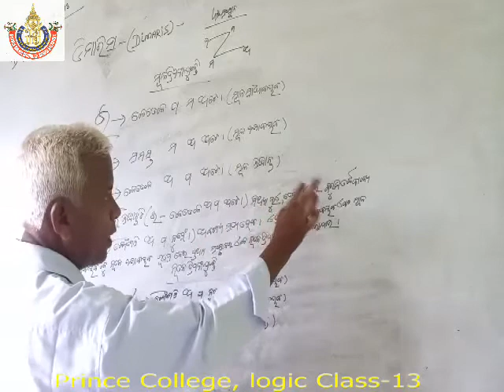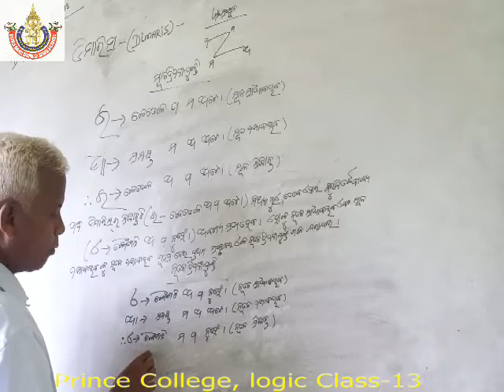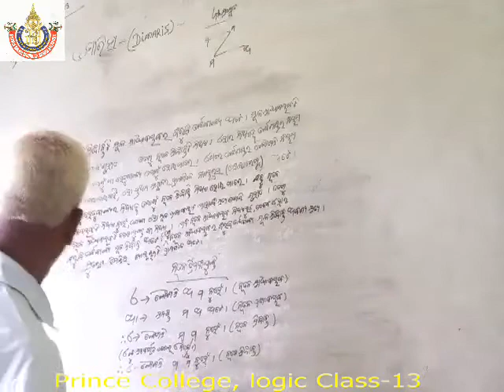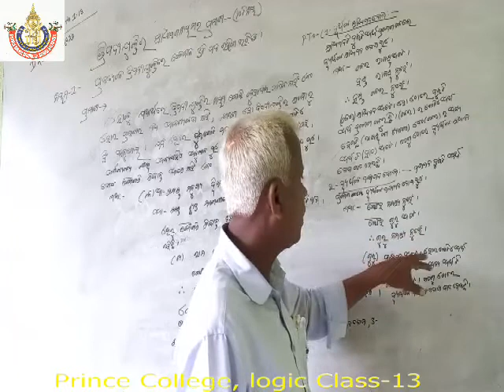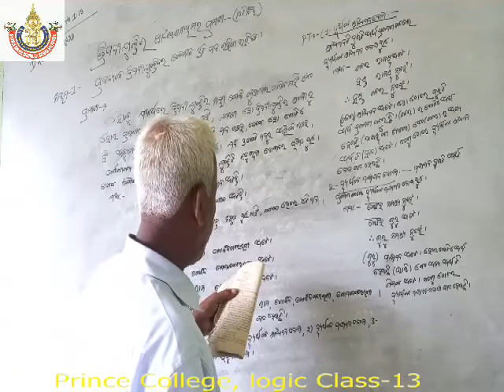Prince College, Logic class _13